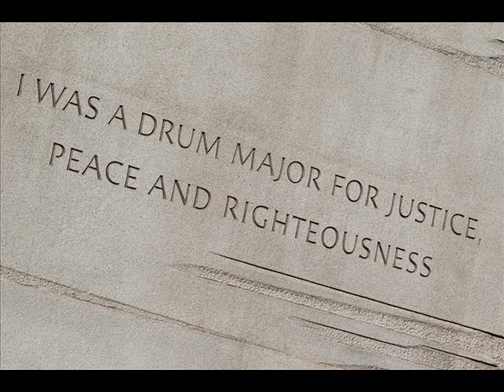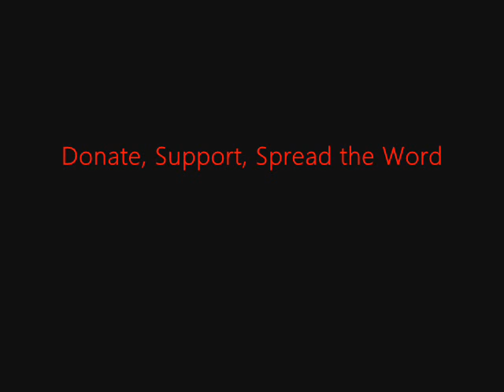FSRN Martin Luther King Monument to Recieve Corrections to Fix Misqoute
Sunday would have been Martin Luther King Junior's 83rd birthday, and across the country communities are marking the federal holiday with ceremonies, speeches and rallies. In Washington, DC, events took place for the first time at the recently completed memorial to Dr. King on the National Mall. The memorial has drawn both praise and criticism since its opening in October. Now the Department of the Interior says it will address one of the primary points of concern, announcing it will correct a quote carved into the memorial to more accurately reflect the words of Dr. King. FSRN's Alice Ollstein reports from Washington, D.C.